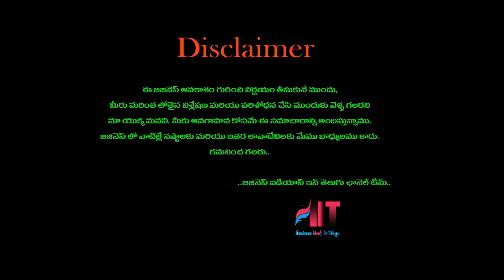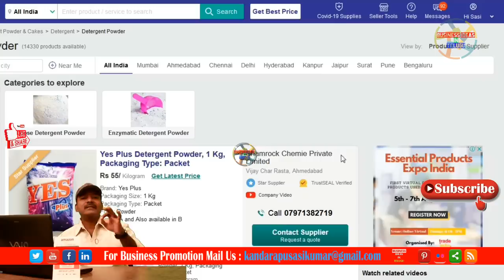బిజినెస్ ! Small business ideas! New business idea's! business ideas ! Low Investment Business Idea